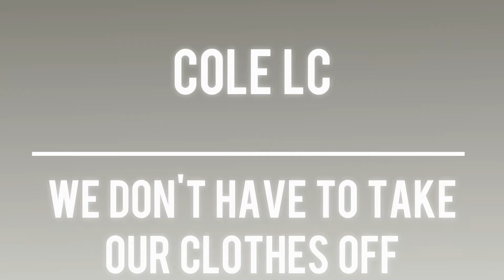Cole LC singing We Don't Have To Take Our Clothes Off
Video may not be used without the permission of Britain's Best Buskers. Visit us on Facebook and Twitter.